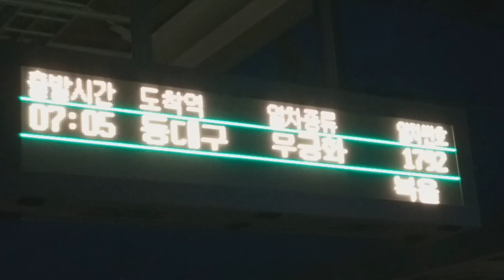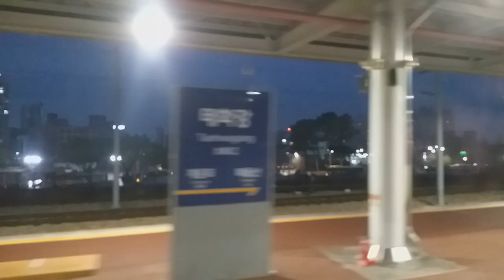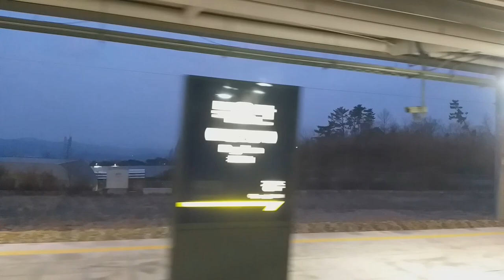새벽에 기차 타고 경주로 갑니다. 東海線, Donghae Line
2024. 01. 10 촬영